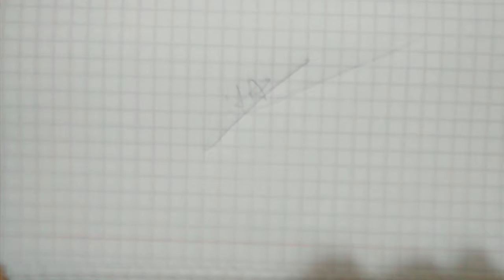Lo Que No Se Vio En Mis 1-Videos